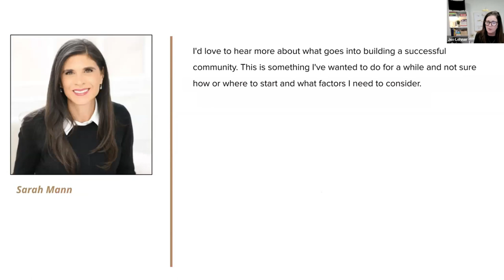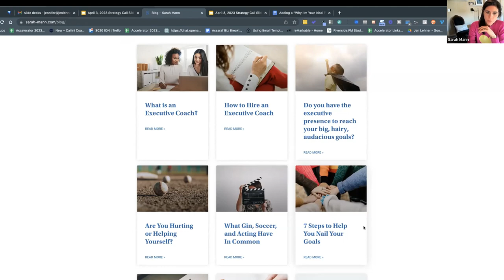Key Strategies: Community Building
In this exclusive excerpt from our Front Row VIP, I share key strategies for community building.